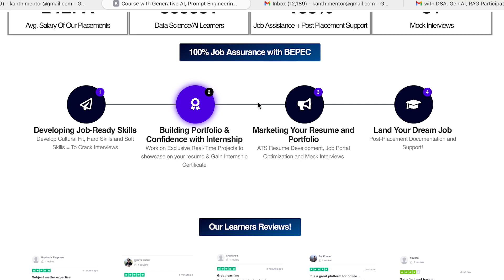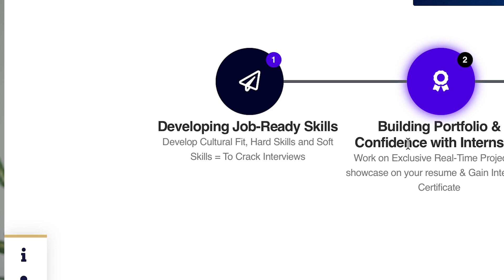Data Science Course with Internship - Live Weekday Classes